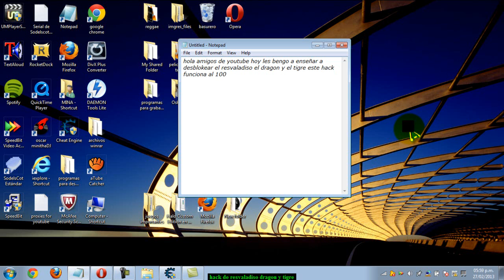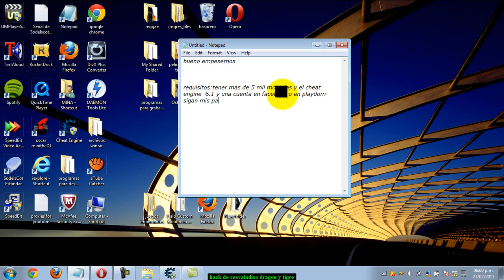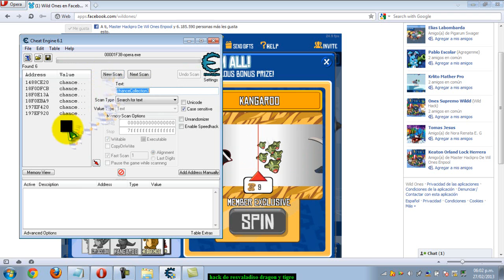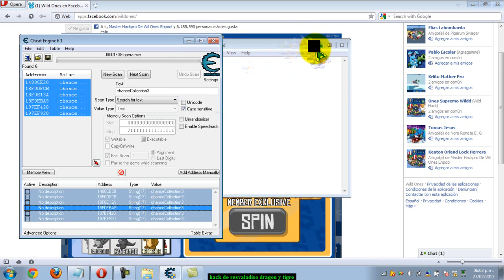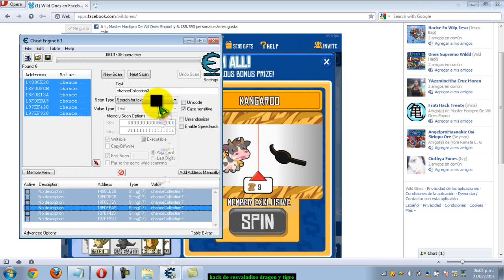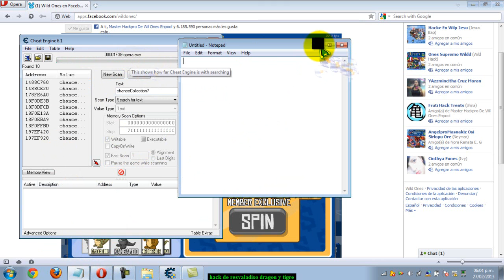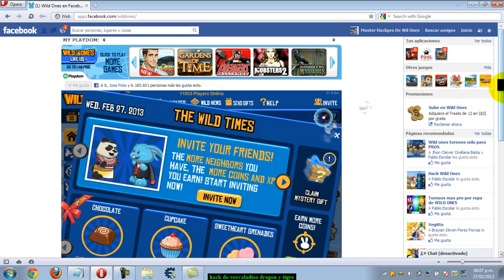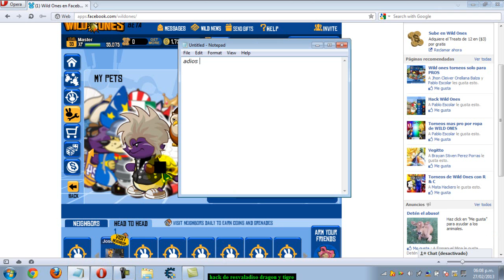hacker de pets dragon eriso y tigre sin ser member wild ones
para sakar el dragon escriben chanceCollection3 y lo remplazan por chanceCollection7

para sakar el eriso y el tigre escriben chanceCollection7 y lo remplazan por chanceCollection9555

requisitos:tener el cheat engine 6.1 mas abajo se los dejo por si no lo tienen hacer lo que hago en el video darle megusta al video comentar alguna duda y lo mas importante suscribirse